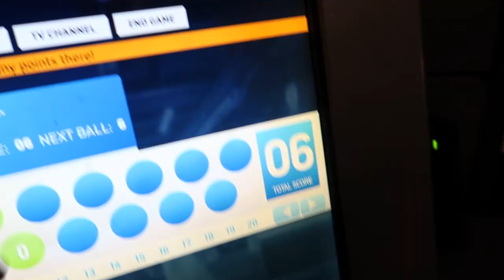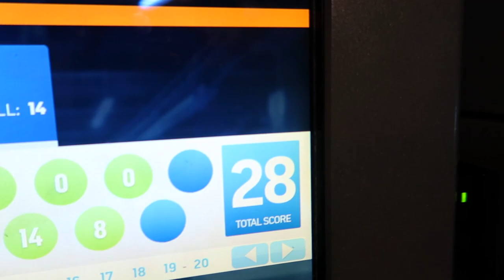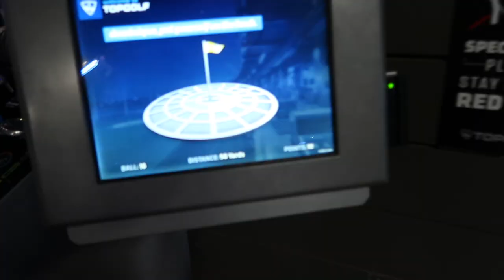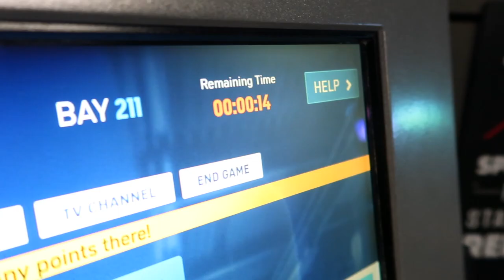Going on a TOP GOLF date first time! | Dominique